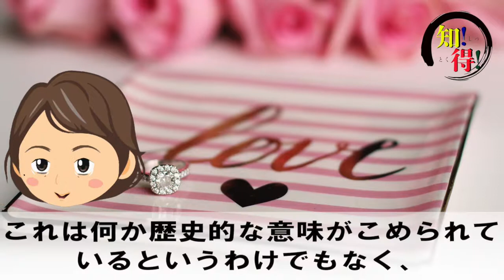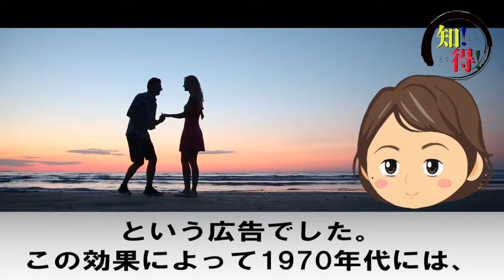◆知っ得◆婚約指輪は給料の◯ケ月分!?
知っ得 知って得をする訳では御座いませんが、知っておくとイザとゆう時に役立つ情報を提供いたします。